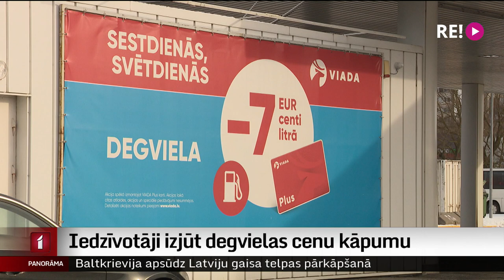Iedzīvotāji izjūt degvielas cenu kāpumu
Un šis gads sācies arī ar degvielas cenu kāpumu. 95. benzīna cena nu jau stabili pāri pusotram eiro, bīstami tuvu eiro un 60 centiem par litru kāpusi arī dīzeļdegvielas cena uzpildes stacijās. Šo cenu pieaugumu izjūt arī Latvijas Televīzijas aptaujātie autobraucēji. Daļa pauda, ka tādēļ maina ikdienas paradumus un cenšas nobraukt mazāk kilometru, bet citi rūpīgi salīdzina benzīna un dīzeļdegvielas cenas dažādās stacijās vai uzpilda auto par akcijas cenām, piemēram, brīvdienās.